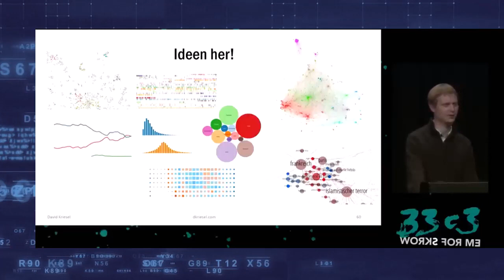Finnagles Law of Information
📅 Am 20.04.24 öffnen wir unsere Türen zum Open Campus. Kommt vorbei und erlebt unsere Einrichtungen hautnah!

😂 Und als besonderes Highlight präsentiere ich meine neue Comedy-Show: „Informationslogistik - nichts für Dilettanten“. Lacht mit uns über die Herausforderungen und Kuriositäten der Informationslogistik!

🎥 Du kannst nicht persönlich kommen? Kein Problem! Verfolge den Open Campus und die Comedy Show auf Twitch!

Kommt zahlreich und erlebt einen Tag voller Wissen, Spaß und Gemeinschaft! 🎉